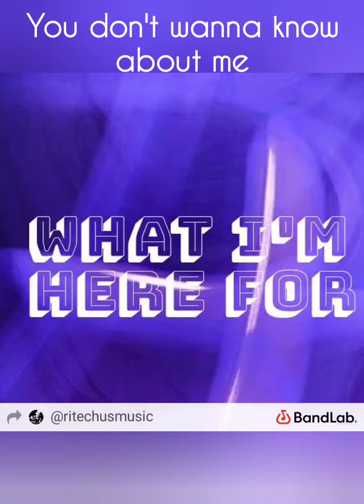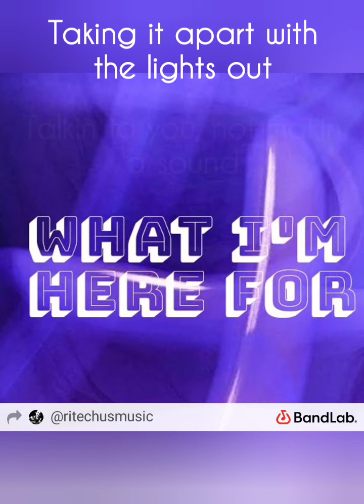"What I'm Here For" - Original Song by K.D. Phillips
You don't wanna know about about me
I wanna know about you
You really wanna see what I see?
Girl who got away lives next door

Sky is green and the grass is blue
I don't even what I'm here for
Flyin around in my rollerblade shoes
Slammin the door on the girl next door

Taking it apart with the lights out
Talkin to you not makin a sound
Finding the hay in a needle
Whisper secrets with the volume up loud